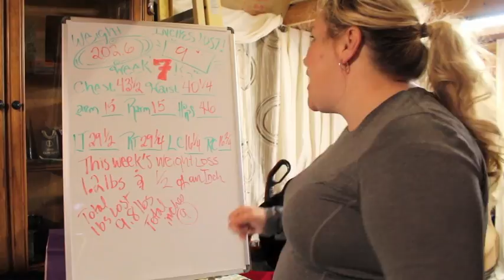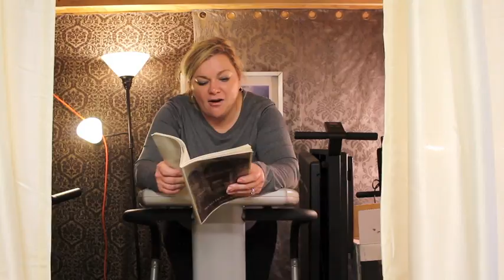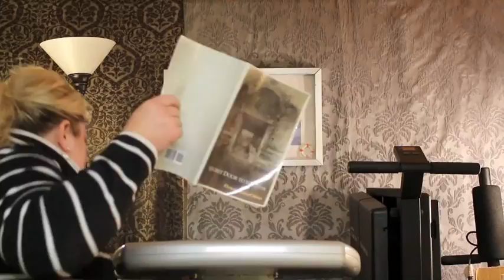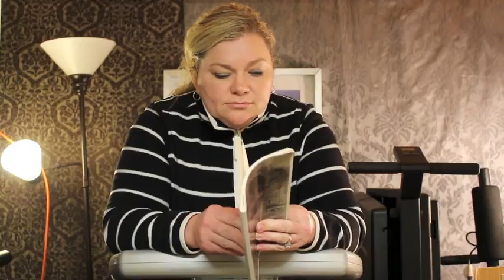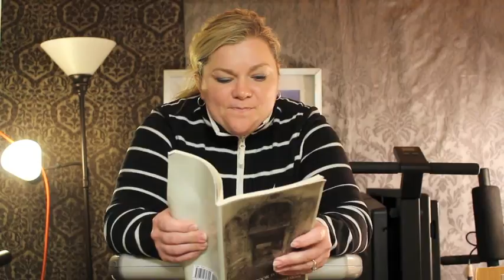Secret Door to Abundance & Weight Loss? | Slimming Down Weight Loss Journey | #23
In this video go over week 7's update and Zumba workout and strength workout. Along with going over the Secret Door to Success Story about Abundance. Weight Loss Journey starting at 212.4 lbs and first goal is to go from a size 14-16 to a size 12-14 first then a 10-12, 8-10, 6-8,4-6. I will do weekly weigh ins, share from food journal, exercise,  measurements and discuss some of the challenges during the journey goal is to be a 4-6 and lose around 70lbs in 2017. Join me on my weight loss.